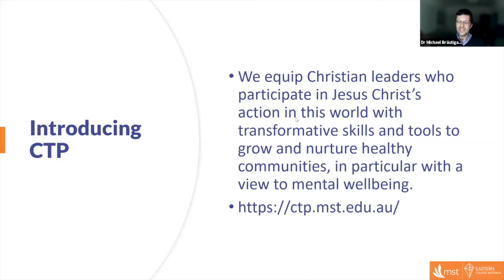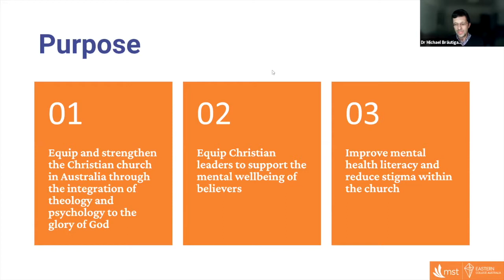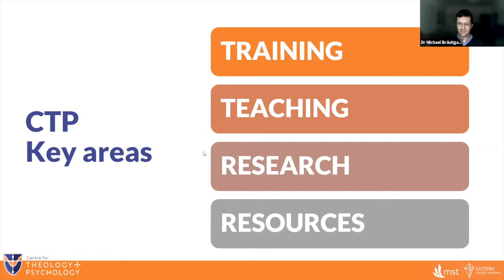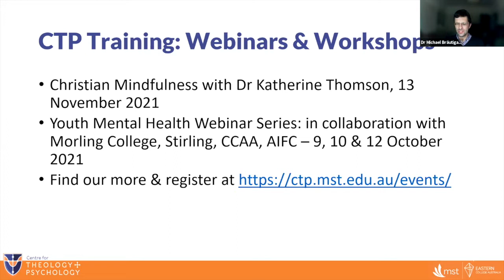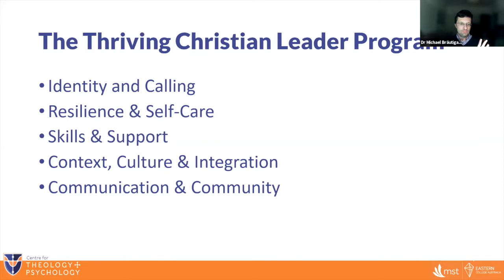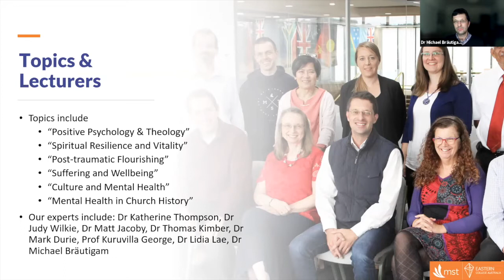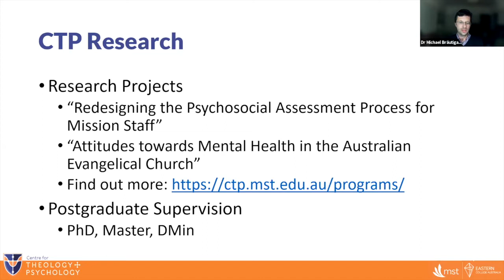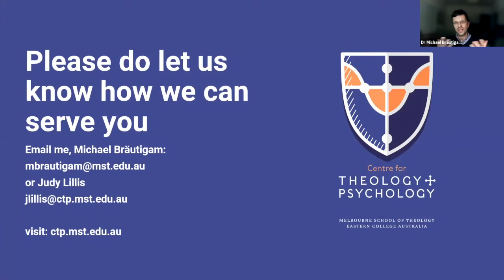Pastoral Care, Chaplaincy & Counselling at MST & Eastern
Pastoral care, chaplaincy and counselling are three areas of service at the heart of the way we love like Christ. Join Angelo and Michael for a conversation that will explore the following:

- What is the difference between chaplaincy, pastoral care and counselling?

- Why they're all important in Christian and secular environments

- How people can be equipped from a Cert IV to master's level degree to serve better in these areas (courses available across both colleges)

- How may you discern the areas of service you may wish to study further

- A short intro to the Centre for Theology & Psychology (CTP).

Want to learn more about what MST has to offer

Want to learn more about what Eastern has to offer